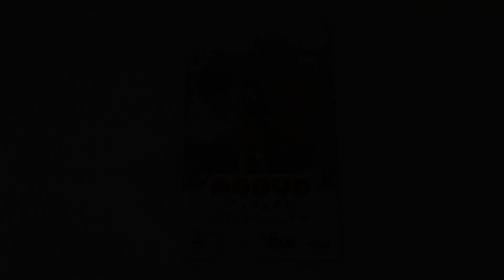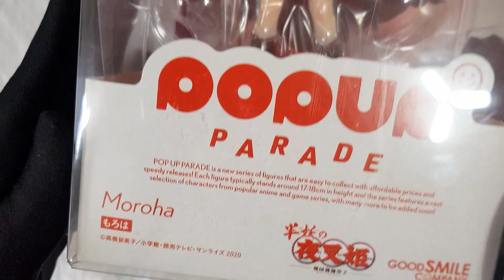Moroha | GOODSMILE COMPANY POPUP PARADE | Yashahime: Princess Half-Demon | UNBOXING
Hi guys!

From the anime series "Yashahime: Princess half-demon" comes a POP UP PARADE figure of Towa Higurashi in a dynamic pose featuring loads of detail!

❤Product Features❤

7.08in (18cm)

From the Inuyasha franchise

Highly detailed

Non articulated

❤Box Contents❤

Moroha figure

Base

✔️ License You’re free to use this song in any of your videos, but you must include the following credits in your video's description. 🔊 Playlists: ▶ Songs from PeriTune | Artist Playlist ▶ Japanese (No Copyright) | Genre Playlist ▶ Epic Music (No Copyright) | Mood Playlist ▶ YouTube ▶ Soundcloud ▶ Spotify ▶ Facebook ▶ Twitter ▶ Apple Music ▶ Bandcamp ▶️ Follow Chai Meets Thunder ▶ YouTube - Music for Creators ▶ YouTube - Free Downloads ▶ YouTube - Mixes ▶ YouTube - Drops ▶ Soundcloud ▶ Spotify